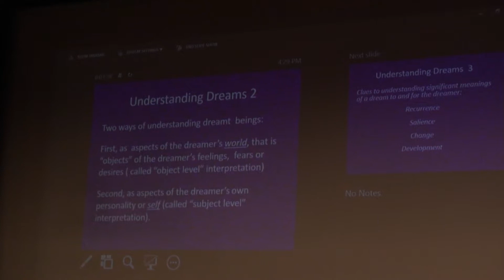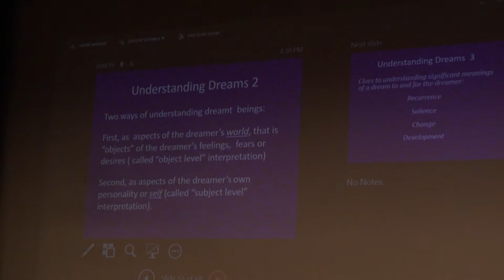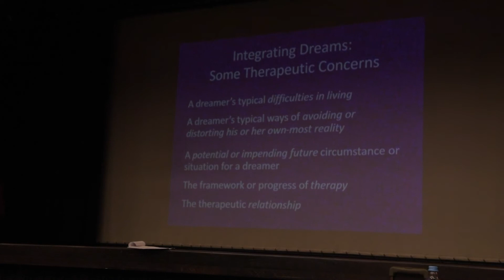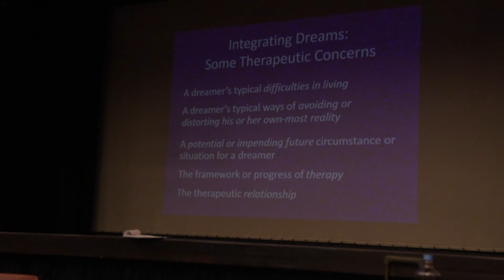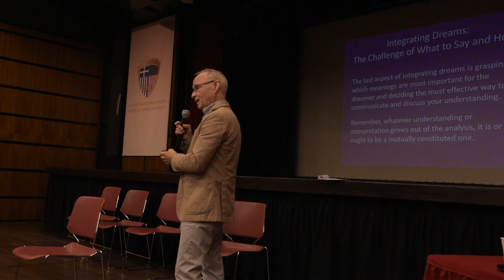Dr. Erik Craig-I Dreamt Last Night…But What’s it Got to Do With Me? (part 5)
Two day seminar by Dr. Eri Craig on the importance of dreams and dreaming. Athens, Greece, October 2016 (first day- part 5)